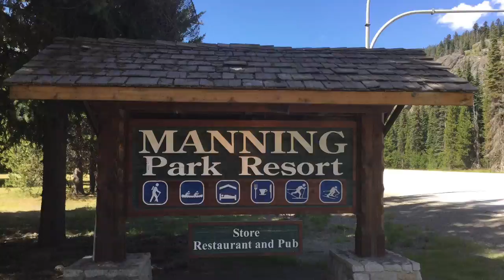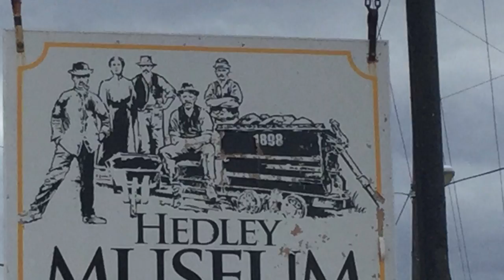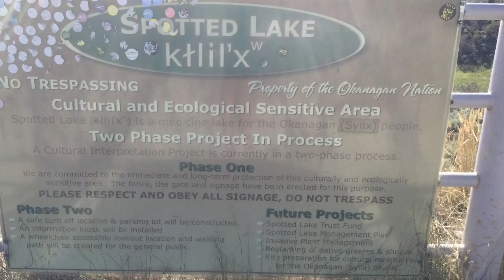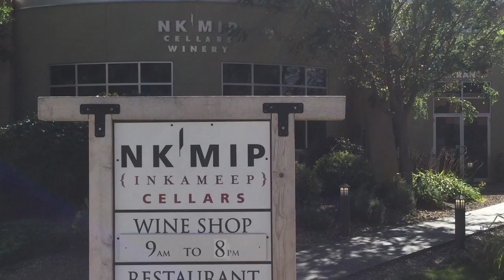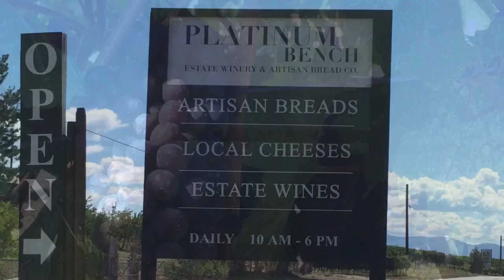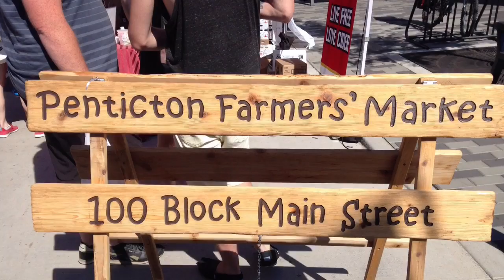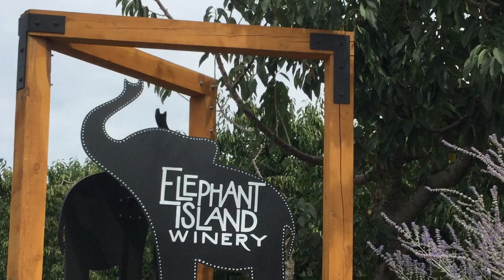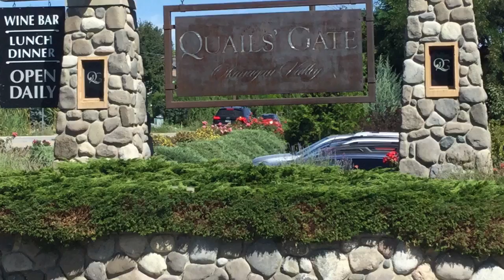Vacation in the Okanagan Valley in Beautiful British Columbia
Travel video from Victoria BC via BC Ferry to Vancouver then to the Hope Princeton Highway and end up in the Okanagan Valley. Highlights of Keremeos, Osoyoos, Oliver, Okanagan Falls, Penticton and Kelowna. Views from many wineries other attraction highlights.
Background guitar music by Harry Miller